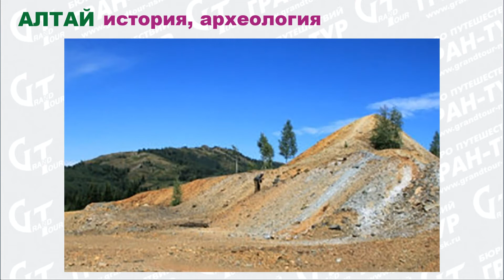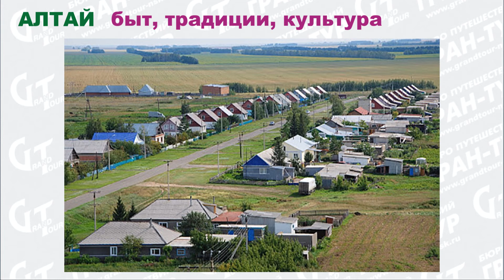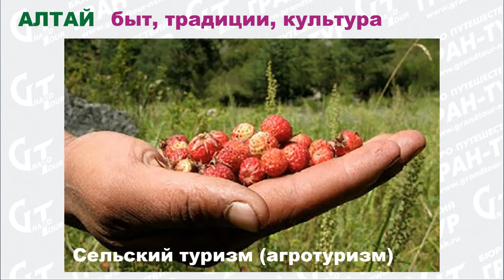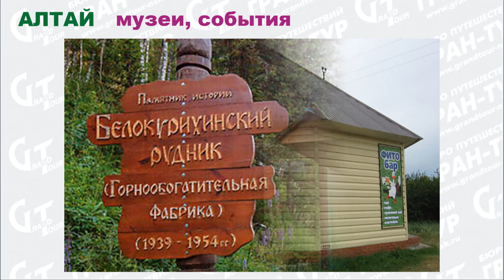Алтай для любознательных: история, археология, культура, традиции, быт, фольклор, музеи, события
За 4 минуты - всё, что нужно знать туристам о культурно-исторических достопримечательностях Алтая.
 ❇️ АЛТАЙ - ИСТОРИЯ ЧЕЛОВЕЧЕСТВА⠀00:18
❇️ АЛТАЙ - МЕСТНЫЕ ТРАДИЦИИ И БЫТ ⠀01:00
❇️ АЛТАЙ - МУЗЕЙНЫЙ И СОБЫТИЙНЫЙ КРАЙ⠀02:50